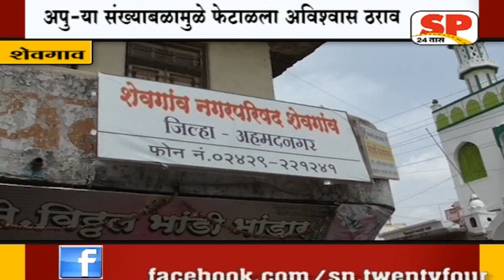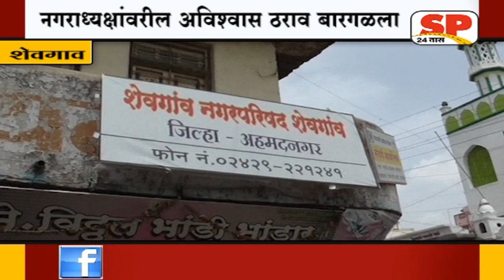शेवगाव-नगराध्यक्षा वरील अविश्वास ठराव बारगळला...SP24 NEWS